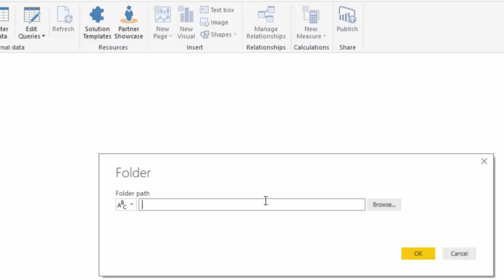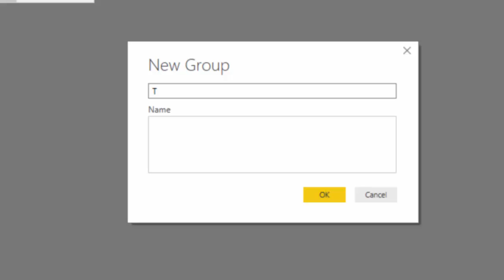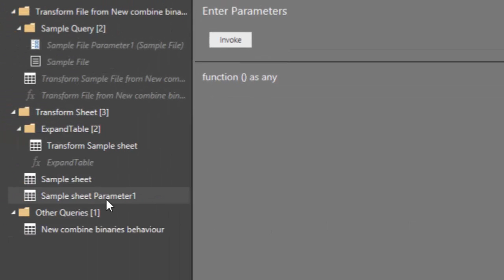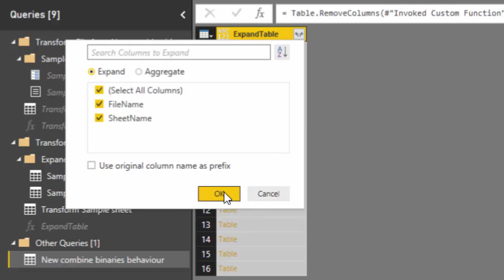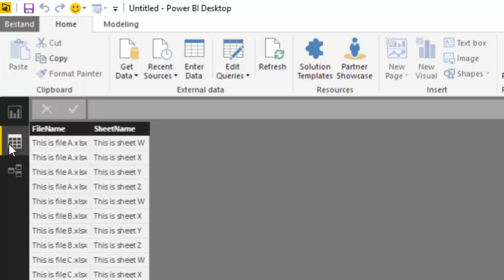Power Query - Combine Excel files with multiple sheets from a folder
As an answer to a question, raised by "Excelside" on the Power BI Community forum:

In this video, 4 Excel files A,B,C,D, each with 4 sheets W,X,Y,Z, are imported in Power Query by creating a copy of the Combine Binaries functionality to combine the worksheets.